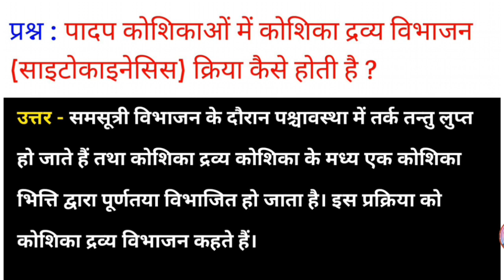पादप कोशिका में कोशिका द्रव्य विभाजन क्रिया कैसे होती है? padap koshika mein koshika dravya vibhajan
पादप कोशिका में कोशिका द्रव्य विभाजन क्रिया कैसे होती है? padap koshika mein koshika dravya vibhajan kriya kaise hoti